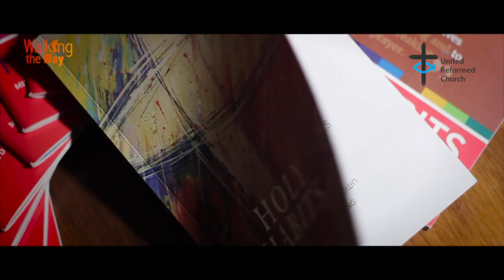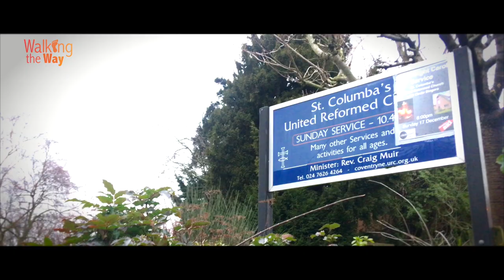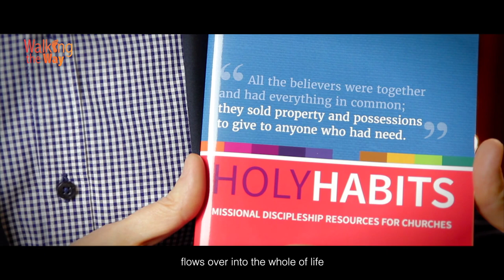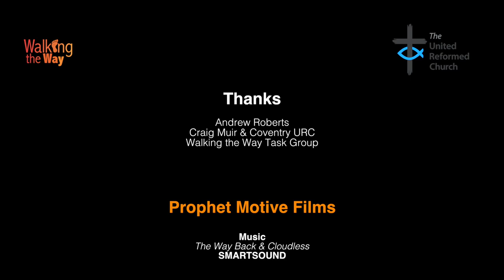The Holy Habit of Serving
In this short film the Revd Andrew Roberts introduces the Christian Holy Habit of SERVING.

Based on his best-selling book Holy Habits, these booklets enable Christians to explore the habits of life and faith that allow them to become more like Jesus...

MUSIC from SMARTSOUND (Copyright Permissions Sorted)
The Way Back
Cloudless